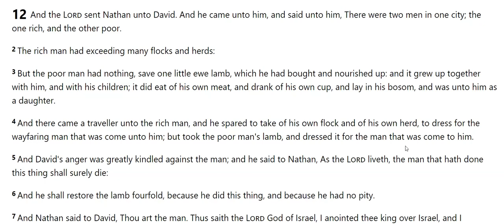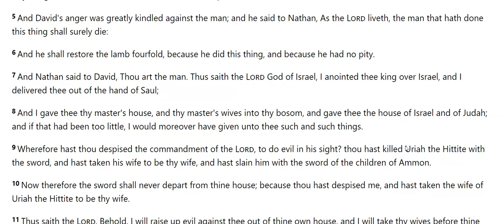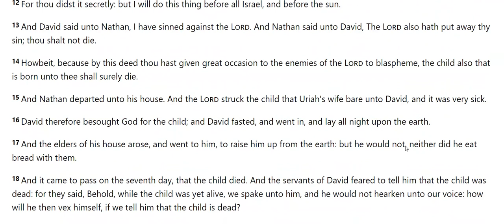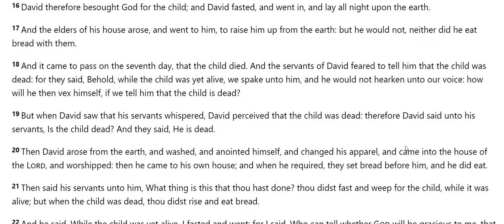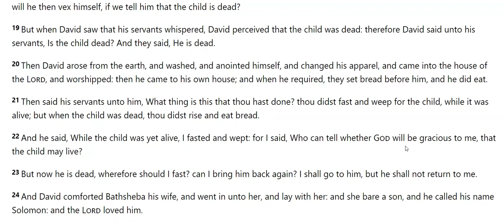2 Samuel 12 v 1 - 7 David and Nathan - (5) A scandalous theft!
1 And the Lord sent Nathan unto David. And he came unto him, and said unto him, There were two men in one city; the one rich, and the other poor.

2 The rich man had exceeding many flocks and herds:

3 But the poor man had nothing, save one little ewe lamb, which he had bought and nourished up: and it grew up together with him, and with his children; it did eat of his own meat, and drank of his own cup, and lay in his bosom, and was unto him as a daughter.

4 And there came a traveller unto the rich man, and he spared to take of his own flock and of his own herd, to dress for the wayfaring man that was come unto him; but took the poor man's lamb, and dressed it for the man that was come to him.

5 And David's anger was greatly kindled against the man; and he said to Nathan, As the Lord liveth, the man that hath done this thing shall surely die:

6 And he shall restore the lamb fourfold, because he did this thing, and because he had no pity.

7 And Nathan said to David, Thou art the man. Thus saith the Lord God of Israel, I anointed thee king over Israel, and I delivered thee out of the hand of Saul;

Skeabost,